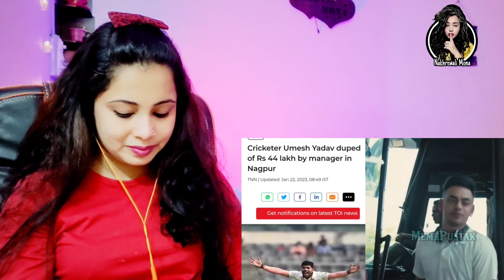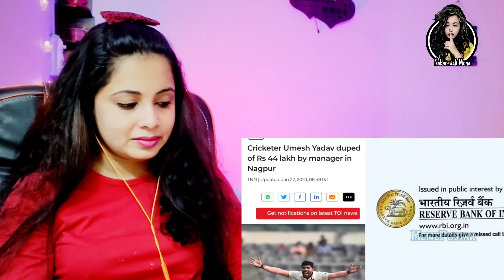Indian Memes i watch at 1:57 AM | Dank Indian Memes | Reaction | Nakhrewali Mona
Hello Guys ,